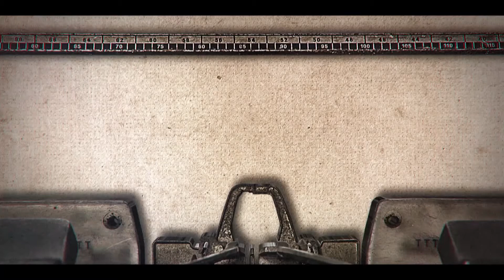Here's The Thing - EP09 - Armindo Silva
Manuel DaCosta conversa com Armindo Silva – uma personalidade bem conhecida da comunidade portuguesa – sobre vários assuntos da atualidade.